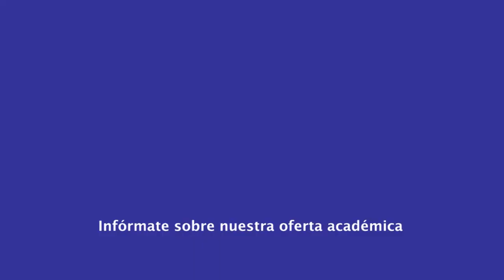|Pregrado| Administración Gerencia y Mercadeo - Comportamiento del Consumidor - Dr. Luis Belloso